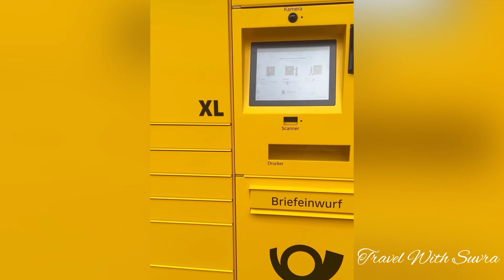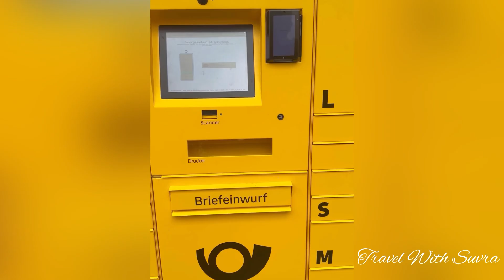বিদেশের আজব সব কারবার।।Life in Germany , Study Abroad..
বিদেশের আজব সব কারবার।।Life in Germany , Study Abroad..   DHL curier..

Discrimer: copyright @travelwithsuvra  2024